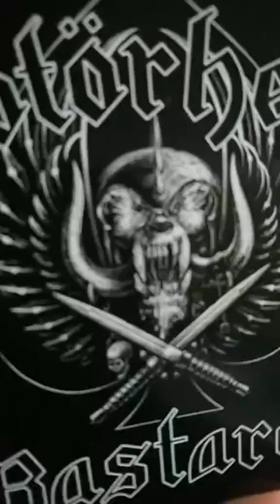Saltcoats man plays "Devils" by Motörhead on bass